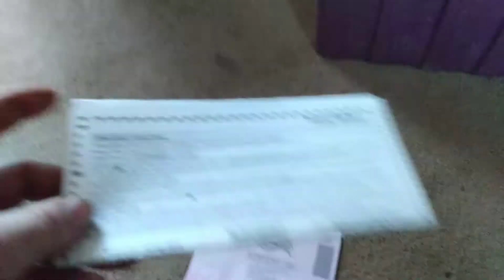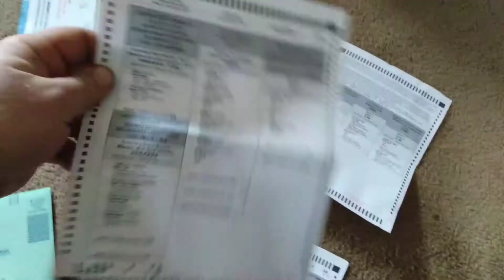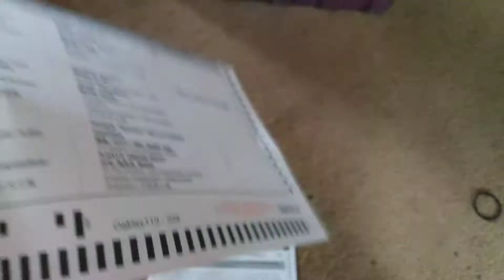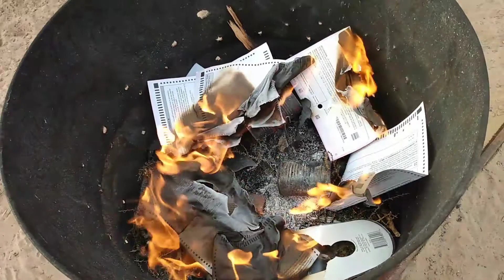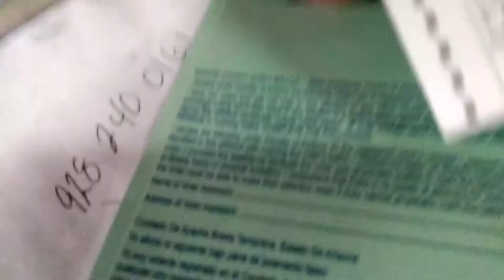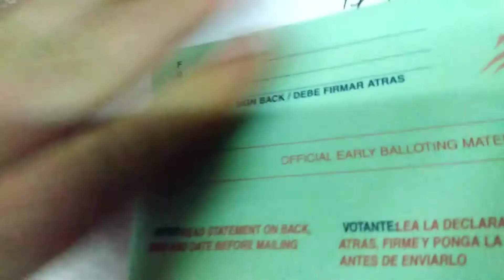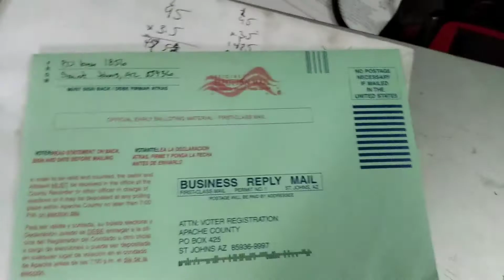my ballots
yes I said ballots lol damn california don't know how to let go. election 2020